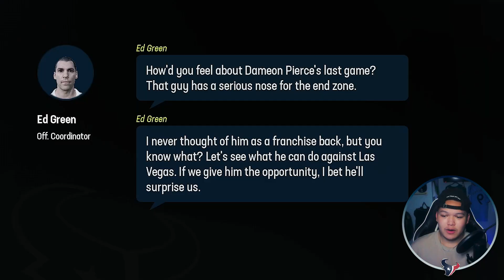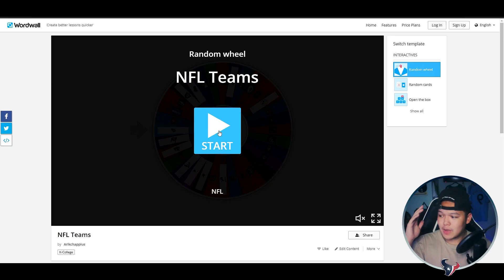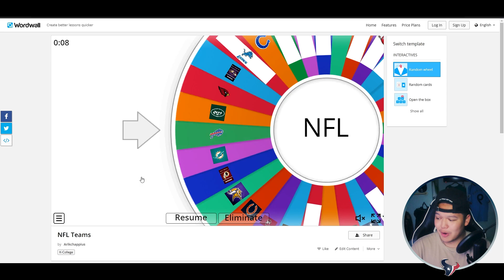Our Rookie can become a SUPERSTAR.. | Texans Franchise Ep. 6 - Madden 23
XP Sliders:
QB - 120
RB - 125
TE - 140
WR - 120
OL - 130

DE - 125
DT - 140
LB,CB,S - 120

HOUSTON TEXANS FRANCHISE EPISODE 5 MADDEN 23 REALISTIC REBUILD BRANDIN COOKS GETS TRADED

Yes im not doing FACE OF THE FRANCHISE or doing a FALCONS REBUILD.. but maybe its for a MADDEN ULTIMATE TEAM or GIANTS FRANCHISE coming soon..